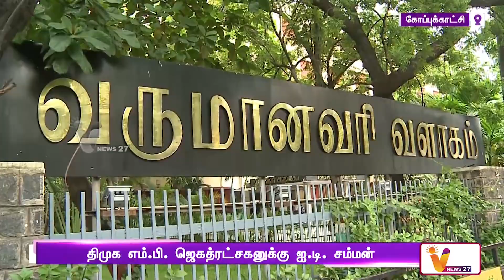திமுக எம்.பி. ஜெகத்ரட்சகனுக்கு ஐ.டி. சம்மன்